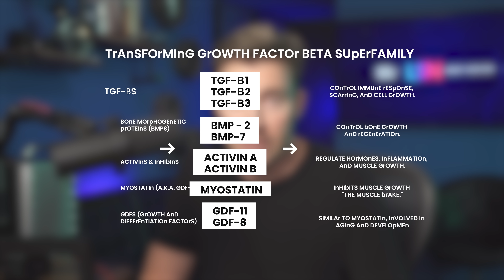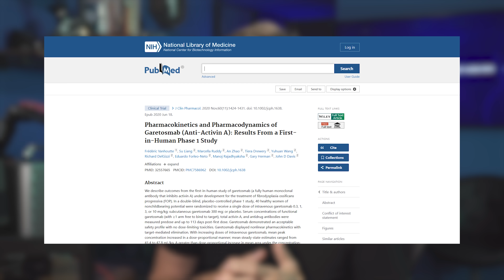New Muscle Drugs Could Redefine Aging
The Anti-Aging Secret HIDDEN in Two New Muscle Drugs

Everyone’s hyped about new muscle enhancers Trevogrumab and Garetosmab (aka “the END of steroids”) — but almost nobody is talking about their true potential for longevity.
In this episode of Longevity Science News, Emmett Short breaks down:
- Why muscle ≠ strength, and why that matters for aging
- The risks of enhancing muscle mass too quickly in older adults
- How these drugs target myostatin and Activin A — proteins that regulate muscle growth, inflammation, and even cell death
- Why the TGF-Beta Superfamily may be the real key to slowing, or even reversing, aspects of aging
- What this breakthrough means for the future of personalized longevity medicine

This isn’t just about building bigger muscles — it’s proof that we can selectively target proteins at the cellular level to control how our bodies age.

⏱️ Chapters:
00:00 Cold Open
01:20 Intro
04:05 Muscle Mass & Longevity
07:55 Mass vs Strength
12:10 The Biology of T&G
16:20 How They Work
22:45 The BIG Success
27:10 The Longevity Angle
32:40 Conclusion

PRODUCTION CREDITS
Executive Producer - Keith Comito  @Retromancers
Host, Producer, Writer -    @emmettshort
Writer - @ryanstout​